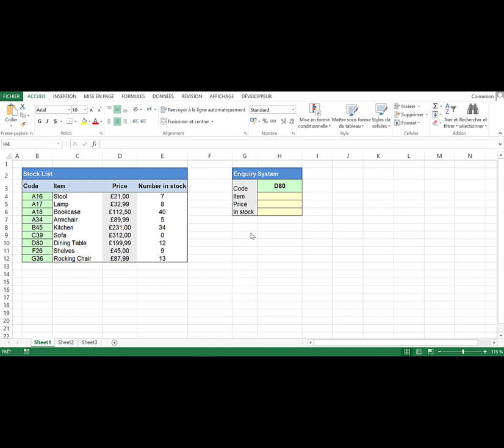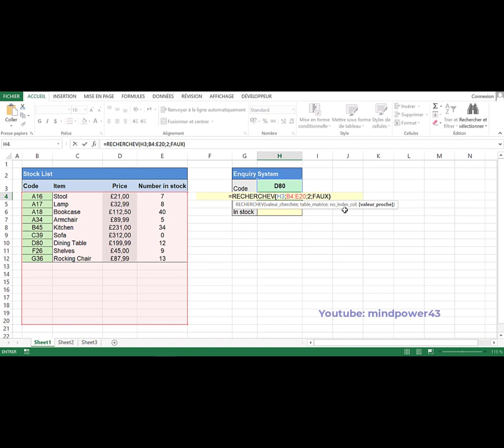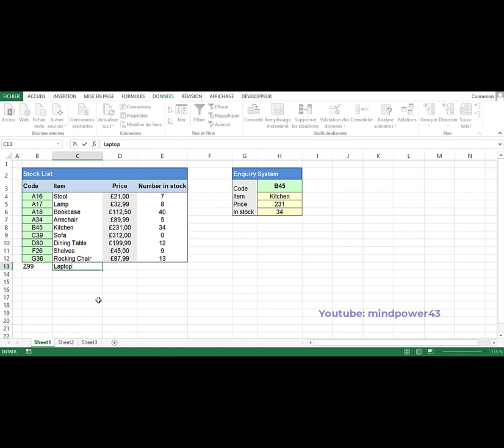Excel Tuto 26 : Automatiser la recherche dans une liste Excel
Excel Tuto 26
Fonction RechercheV et Création de Liste déroulante dans une cellule